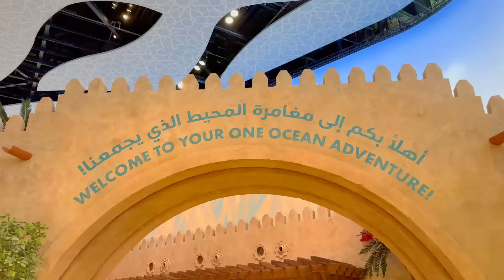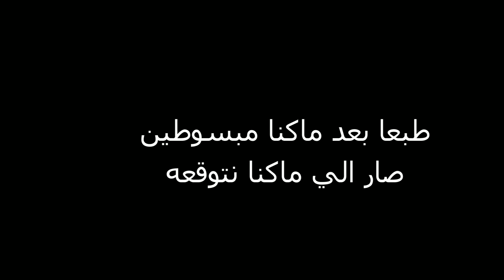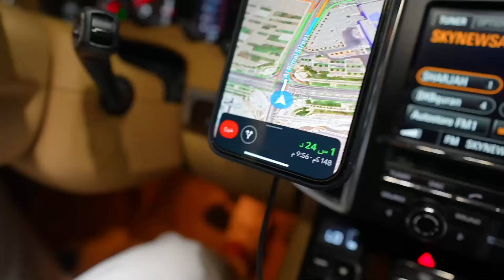عشنا اكثر موقف محرج قدام الناس | بنتنا ايلين زعلت !! 😣